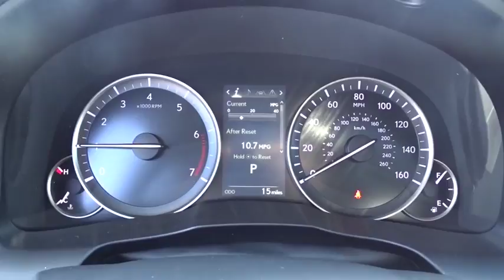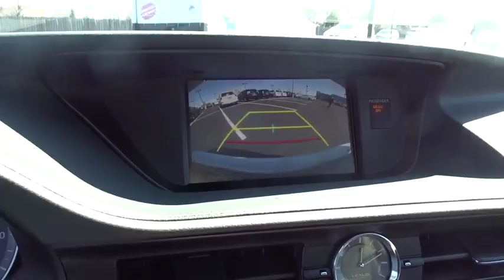2018 Lexus ES Naperville, Aurora, Joliet, Downers Grove, Bolingbrook, IL 180530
White Pearl New 2018 Lexus ES available in Naperville, Illinois at Lexus of Naperville. Servicing the Aurora, Joliet, Downers Grove, Bolingbrook, IL area.
2018 Lexus ES ES 350 - Stock#: 180530 - VIN#: 58ABK1GG0JU099462

2018 Lexus ES 350 White Pearl FWD Blk/Linear Wd Perf Nuluxe. 30/21 Highway/City MPG4D Sedan